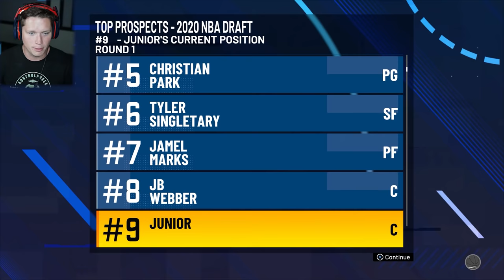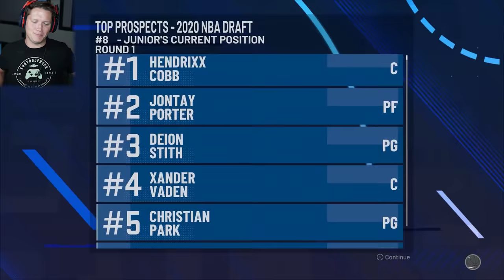NBA 2K21 My Player Career - Part 6 - We Broke Up.